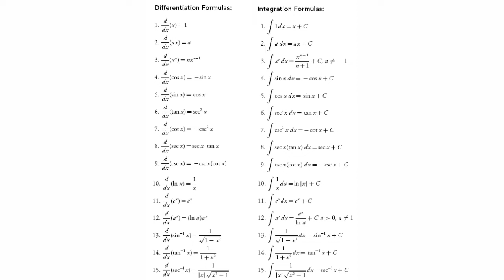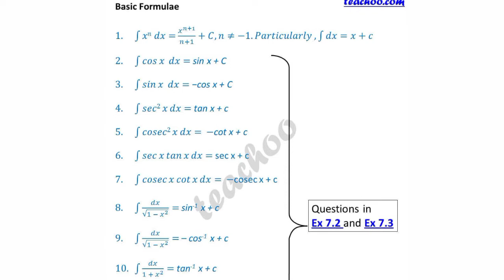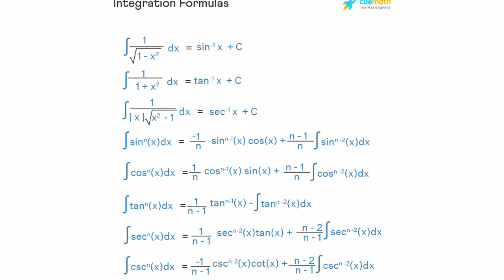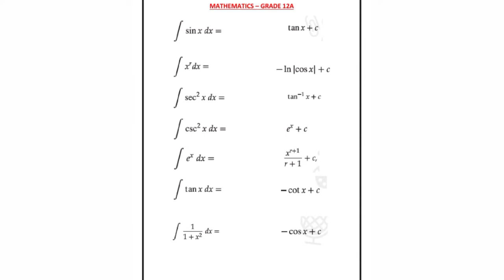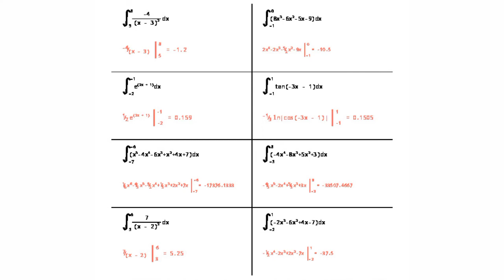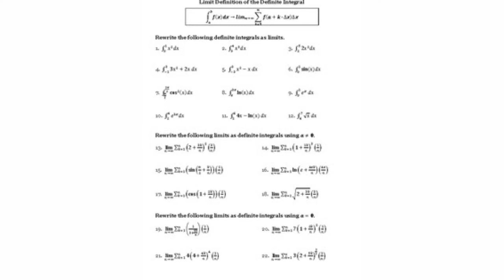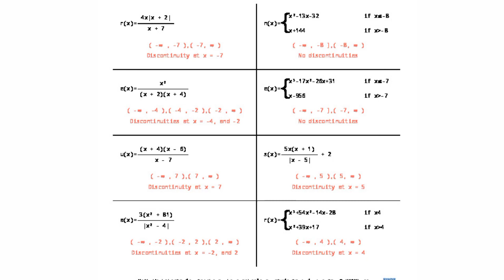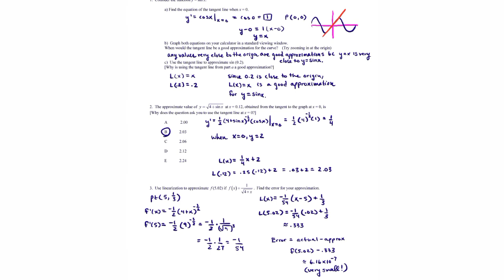All Differentiation and Integration Formulas, Integration Rules, important formulas#differentiation